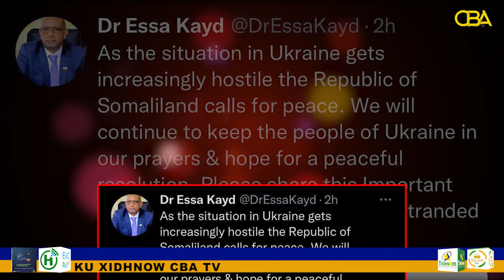Wasiirka Arimaha dibedda Somaliland ayaa u duceeyey dalka Ukraine!